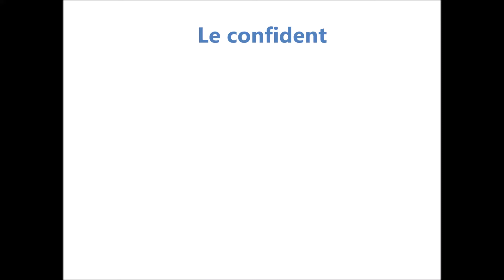Le confident Mumu & Dimi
Une chanson de Georges Chelon
A bientôt, Dim(i)tri